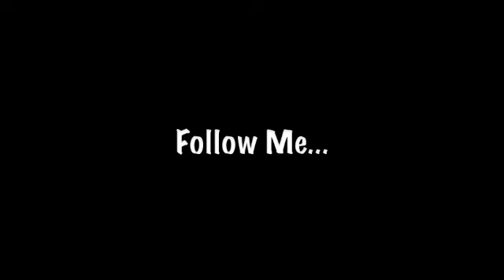Monday Morning Moment Follow Me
Another Monday Morning Moment devotional for parents of FBC Greensboro Youth